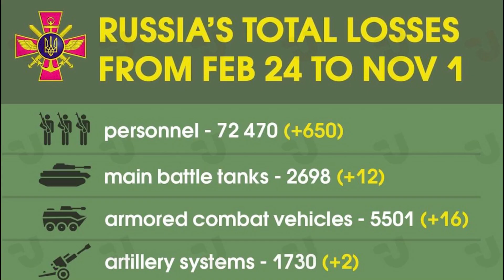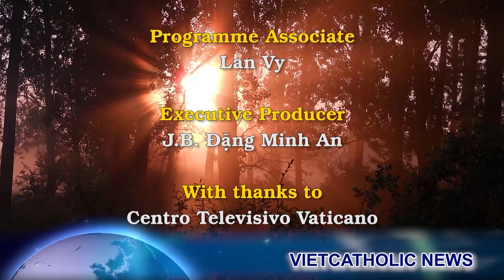11 Tướng Nga tử trận. 5 Tư Lệnh Quân Khu mất chức. Tướng Lapin ra sao? Máy bay F15, F16 cho Ukraine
00:00:00 Đài Hiệu
00:00:20 Giới thiệu chương trình
00:00:36 11 tướng Nga tử trận. 5 Tư Lệnh Quân Khu bị cách chức.  Tình trạng thực sự của tướng Aleksandr Pavlovich Lapin, người được các phương tiện truyền thông tường trình đã qua đời và thi thể trôi sông
00:05:30 Lực lượng không quân Ukraine tiến hành 22 cuộc không kích vào các mục tiêu của đối phương - Bộ Tổng tham mưu
00:08:27 Tổng thống Ukraine Volodymyr Zelenskiy hy vọng sẽ sớm nhận được các chiến đấu cơ F-15 và F-16
00:10:49 Tiếng nổ trên đường cao tốc Mariupol – Donetsk gần Volnovakha
00:12:09 Tổn thất của quân Nga tiếp tục tăng lên rất nhanh
00:13:42 Bộ Quốc Phòng Ukraine cáo buộc Iran gửi thêm máy bay không người lái chiến đấu đến Nga trong tháng này
00:16:56 Kết thúc
00:17:26 Closing Credits